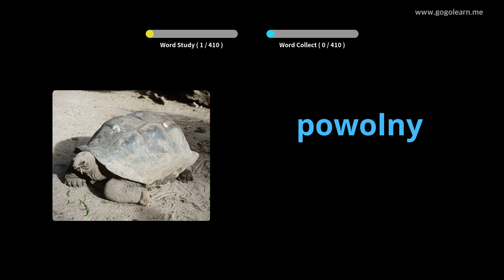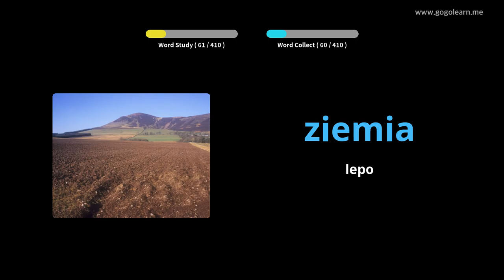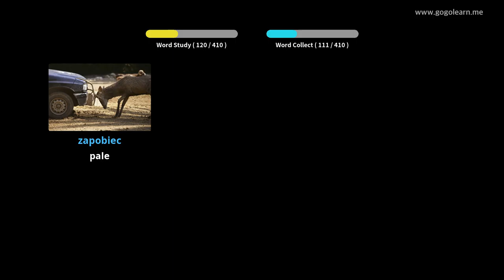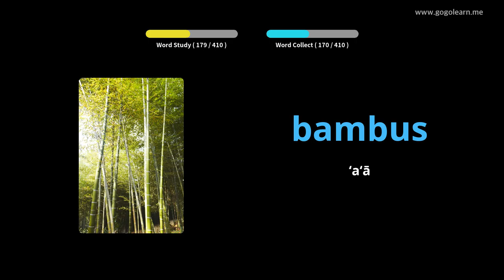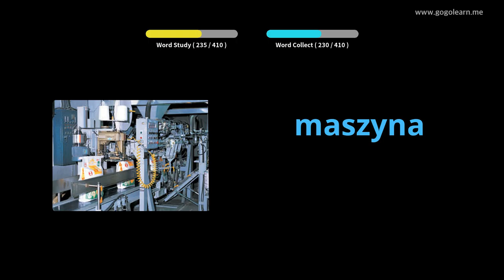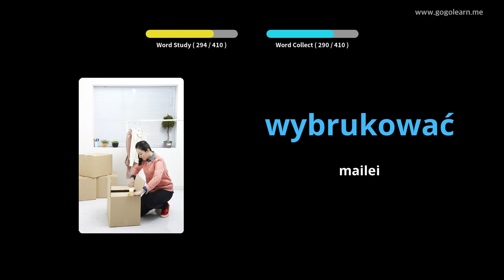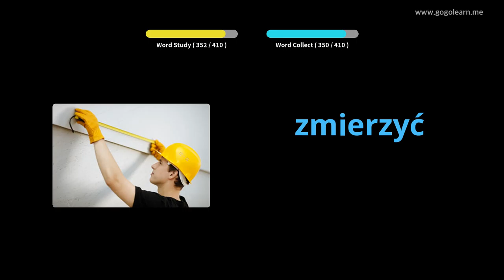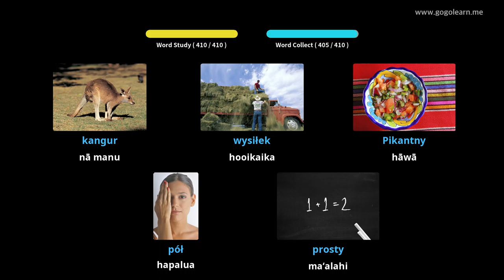Ke Kula Kamāliʻi 2 | Golearn